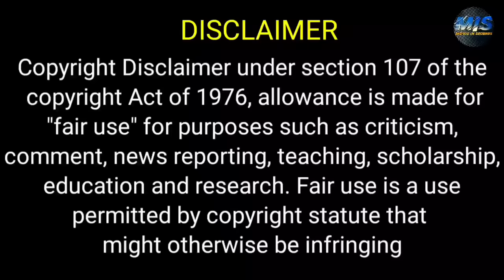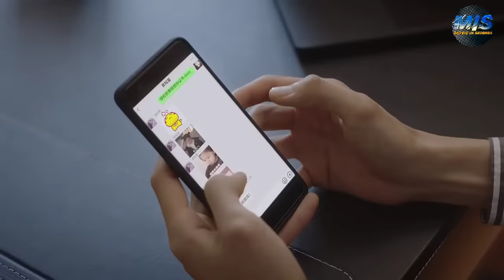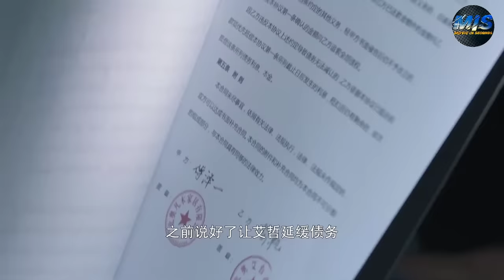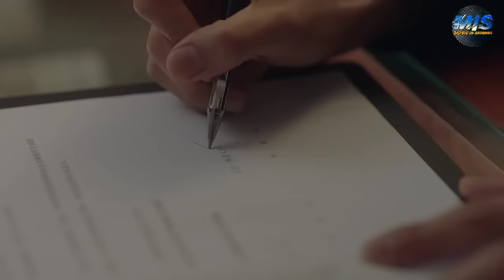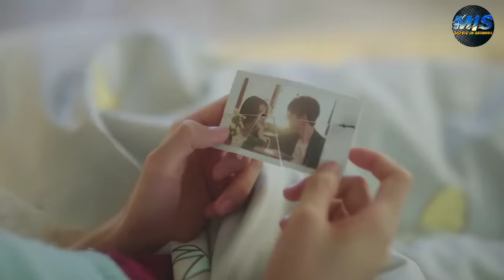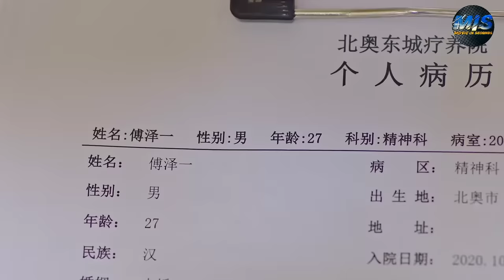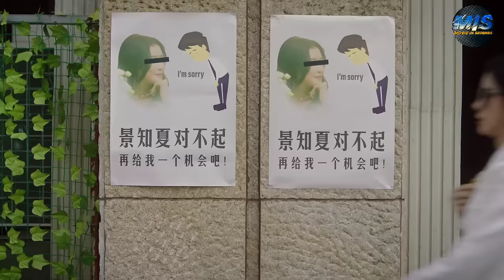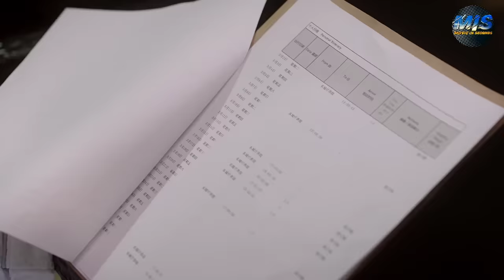شاب غني جدا بيدمر حياة بنت جميله ولما بتضربه بيقرر يهددها ويذلها طول الوقت ملخص مسلسل (كامل)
ملخص مسلسل fall in love

ملخص افلام
 ملخص فيلم
 ملخصات افلام
ملخص فلم
ملخص الافلام
تلخيص افلام
مراجعة فيلم
ملخص أفلام
 افلام ملخصة
 ملخص افلام كورية
مسلسل كوري
مسلسلات كورية
 افلام كورية
 فيلم كورى
HD FIL